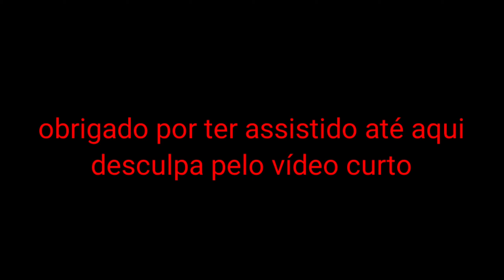(highlights) 3x3 apostado e x1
player 📱

editor Kinermaster pró

gravador ADV

                   (tags ignorem)